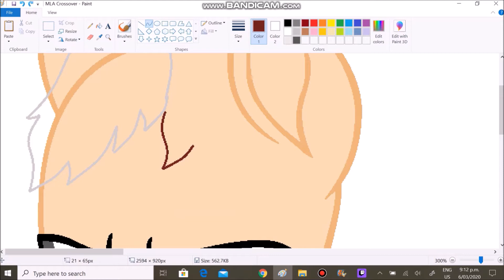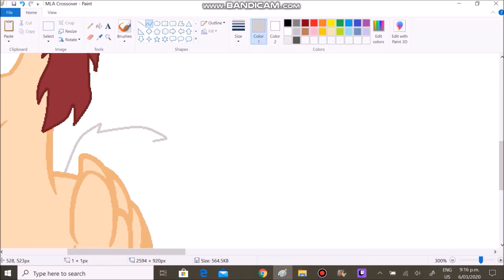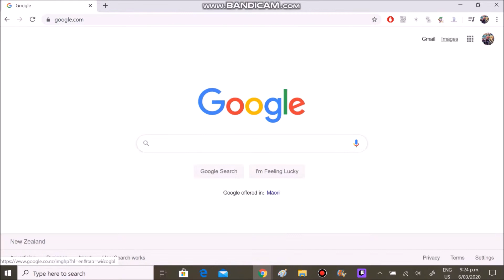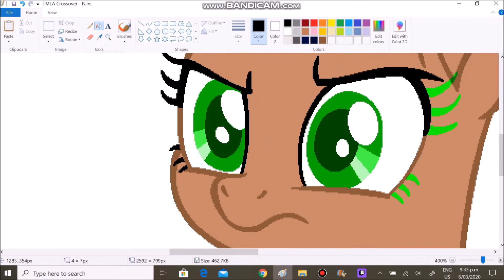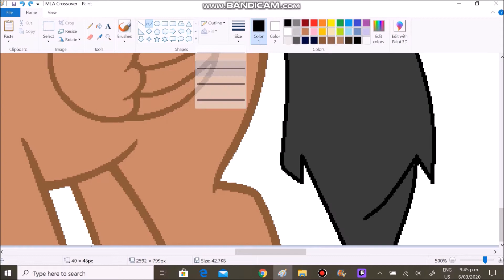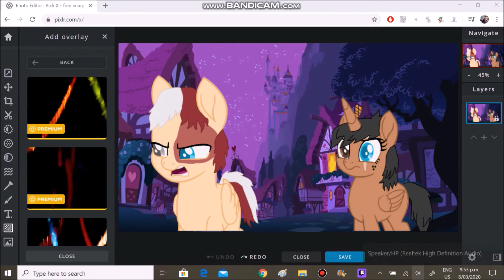My Little Academia Episode 1 (Shoto's Anger about his Dad )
Credits (Listed)

Characters Used
Shoto Todoroki (Kohei Horikoshi)
Dusk Belle (Ponysona)

Base Used

Finished Speedbase